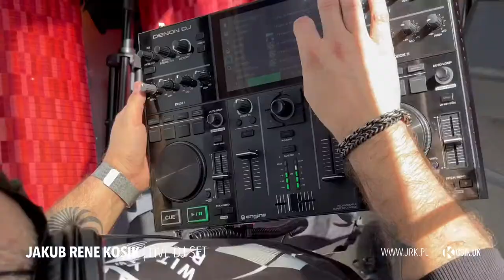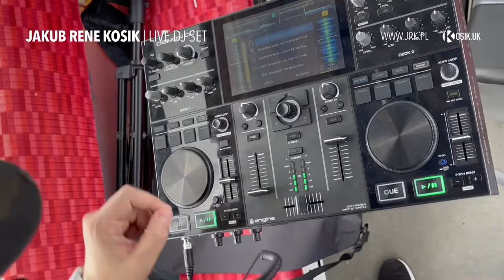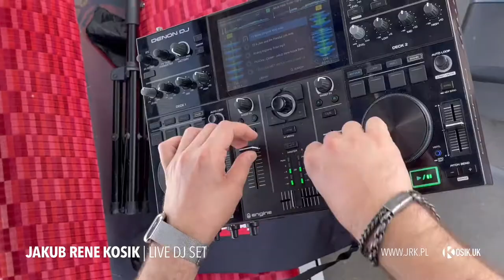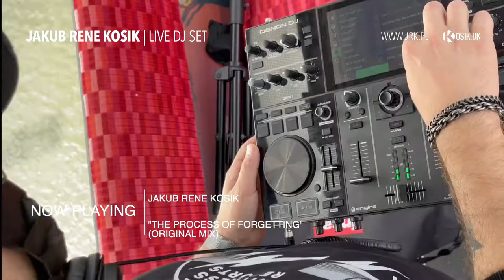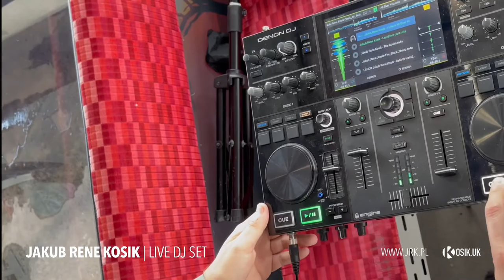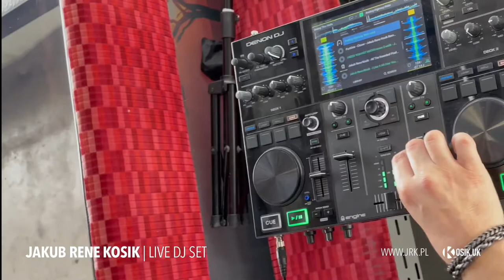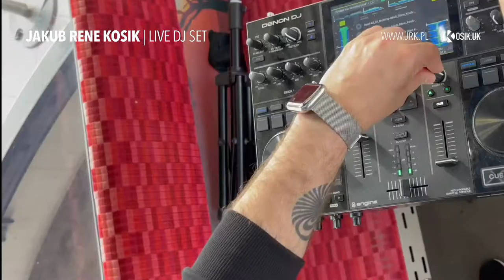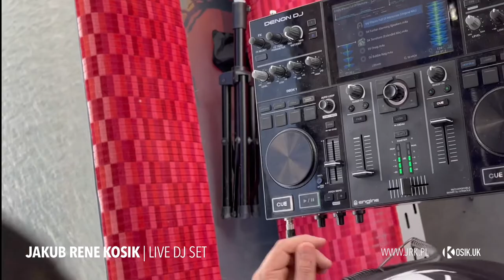Jakub Rene Kosik live DJ set @ Emirates Airlines/ Transport for London cable car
Jakub Rene Kosik perform DJ set at Emirates Airline/